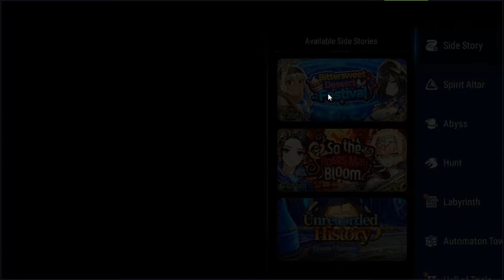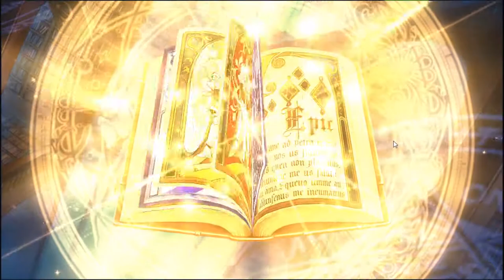[Epic 7] 1K SUBS! Lots of updates and top it with SUMMONS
A big big thank you to all you guys! A huge milestone reached for this channel and this is all because of your support! I'll be talking briefly about the current updates on the game and do "some" summons.